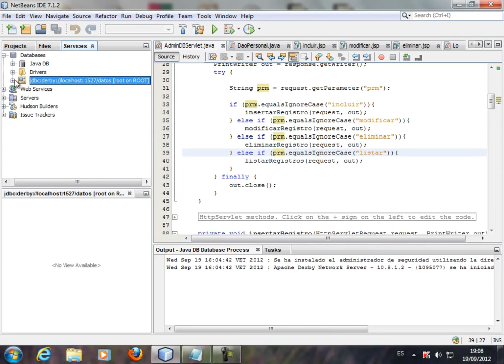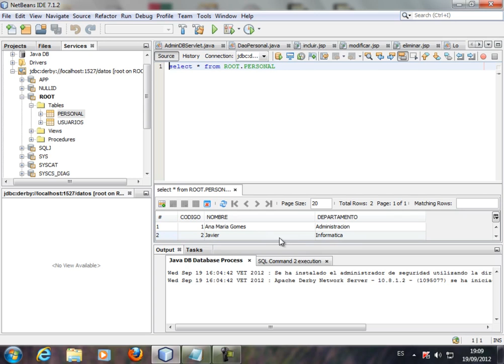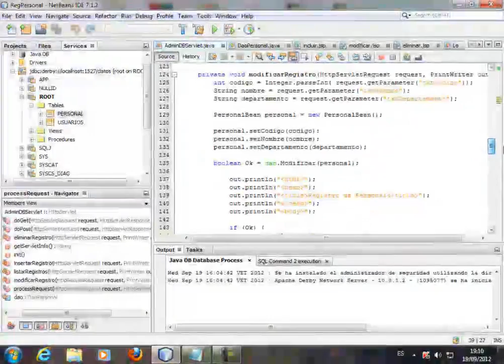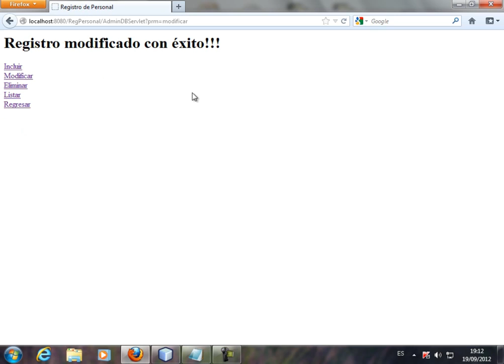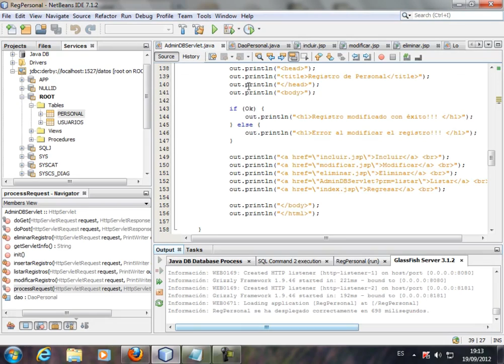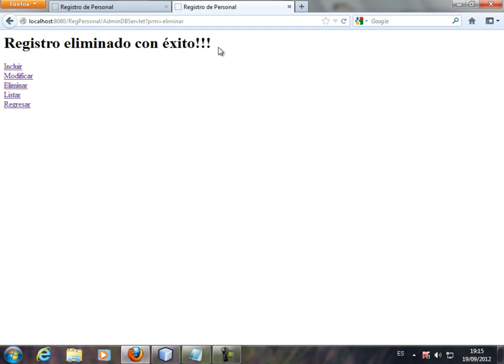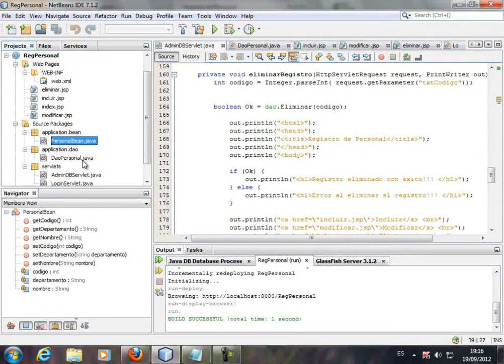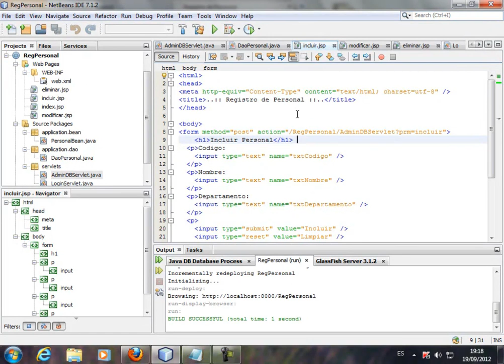CURSO DE JAVA ENTERPRISE EDITION BASICO - VIDEO No. 21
Correción del Módulo de Modificación y Eliminación de datos del video anterior. Realizar las pruebas respectivas en Firefox. Consultar la Base de Datos y la tabla PERSONAL para revisar que actualizó y eliminó bien. Primer proyecto 100% de nuestro curso básico de Java Enterprise Edition totalmente operativo. Pasamos a codificar dentro de las páginas JSP.

Este curso está en desarrollo y está previsto para salir a la venta al público en la primera o segunda quincena de Octubre 2012. Para ser notificado debes ser usuario VOLUNTARIO de los videos gratuitos de